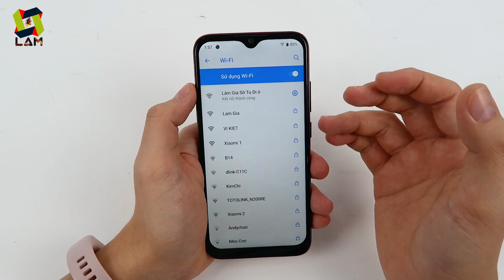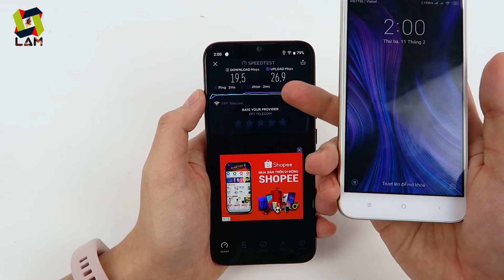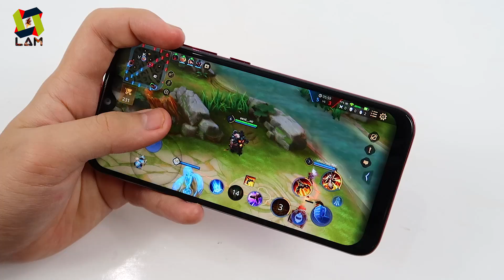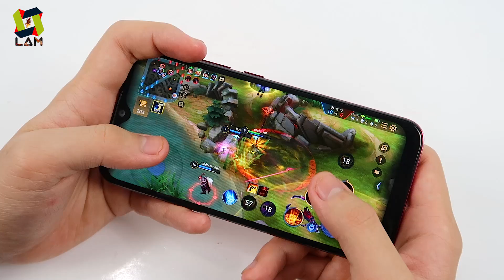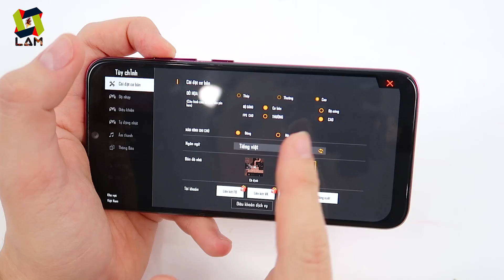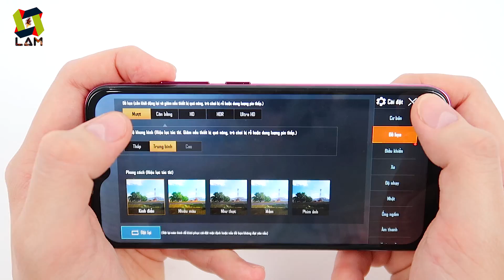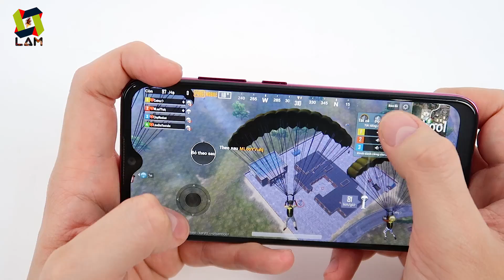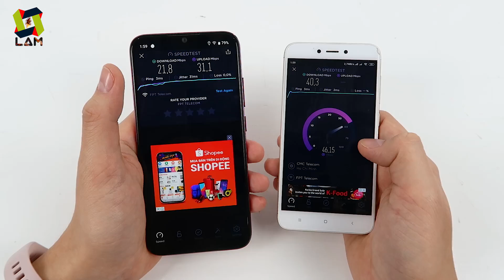TEST GAME Vsmart Joy 2 Plus giá 1tr8 trên TIKI. Thật sự thất vọng! | MUA HÀNG ONLINE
Trước khi test game thì rất hào hứng, nhưng sau khi test thị hụt hẫng...

Link mua sản phẩm:
►TiKi :  Hết hàng

vsmart
vsmart giá rẻ
vsmart joy 2+
vsmart joy 2 plus
điện thoại giá rẻ
điện thoại chơi liên quân
điện thoại chơi pubg
điện thoại giá rẻ chơi game
liên quân mobile
pubg mobile
điện thoại giá rẻ dưới 2 triệu
joy 2 plus lazada
joy 2 plus shopee
joy 2 plus mua ở đâu
joy 2 plus giá rẻ
joy 2 plus giá sốc
đập hộp joy 2 plus
joy 2 plus camera
joy 2 plus speedtest
joy 2 plus unboxing
cái kết
đắng lòng